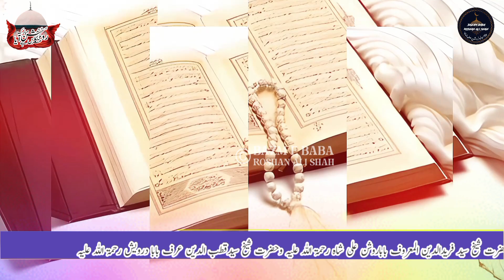Tilawat E Kalam E Pak || Syed Ahmed Ali Shah Sahab ||2023 ||51 va Urs Mubarak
💙Asalam U walikum💙

Wellcome To Our Official Youtube Channel Bazam E Baba Roshan Ali Shah

Video:Tilawat E Kalam E Pak || Syed Ahmed Ali Shah Sahab ||2023 ||51 va Urs Mubarak

More URS Mubarak Kalam Links:

1)URS Mubarak Aya Hai shadi Hai Roshan Baba ki 👇🏻👇🏻

2)Ye Kis Ka Urs Hai Aya Machi Hai dhoom Aalm mai👇🏻👇🏻

3)Bekhud Kiye Dete hein Ghulam Mustafa Qadri👇🏻👇🏻

4)Bayan Status Shah Sahab👇🏻👇🏻

5)Mere Dil Ki Zamen Araaf Qadri👇🏻👇🏻

6)Bheeni Suhani Subho Syed Mansoor Ali Shah